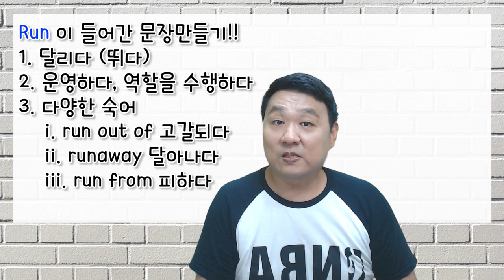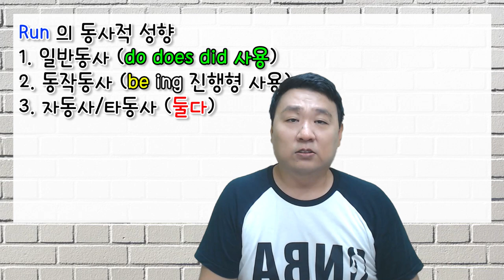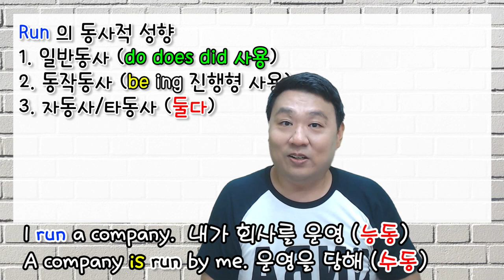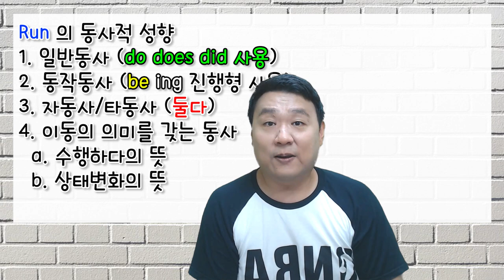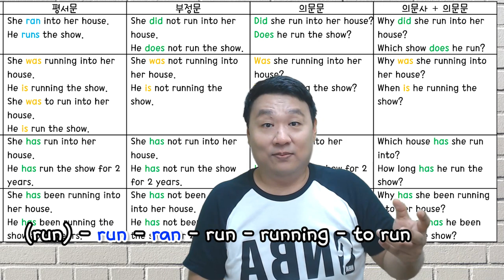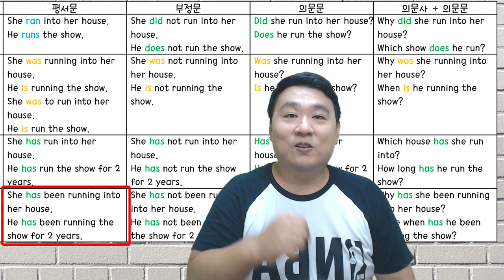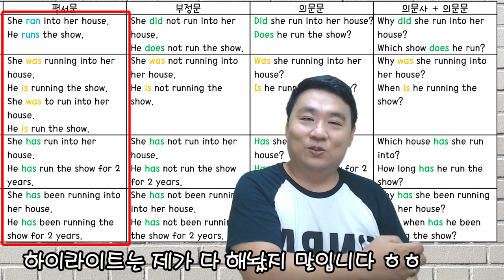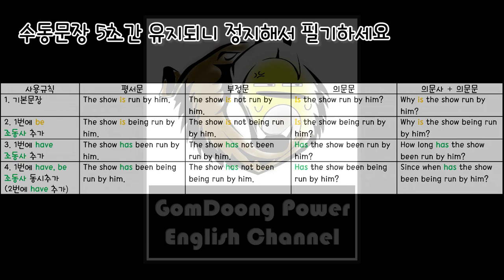자동사, 타동사를 어떻게 구분할까요? [동사 #4 Run 달려 말고 다른 뜻은?]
동사 run의 다양한 뜻과 자동사, 타동사의 구분,
그리고 이동의 뜻을 갖는 동사들의 숨겨진 뜻~!!

배우는 것은 초보에게 배우는 거 아닙니다. 고수에게 배우셔야 합니다.
수십년의 내공을 그대로 받으세요~!!!
초급, 중급, 고급영어 모두 한 방송에 끝내버리는 곰둥파워 영어 채널에서 많은 것 얻어가시기 바랍니다.